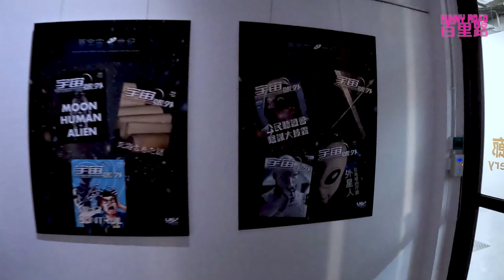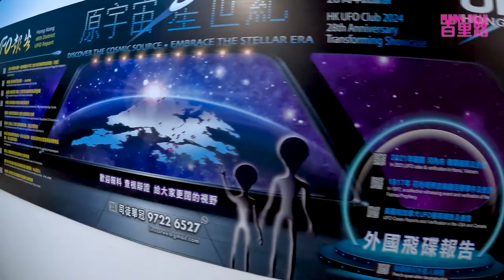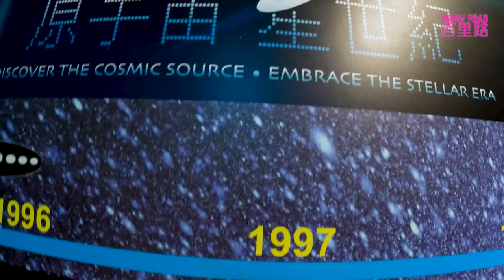外星人之謎 ufo展覽會 FUNNY TALK ( 快鏡 ）外星人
外星人之謎 ufo展覽會 FUNNY TALK .PhotoArtisan by LaputaLuk 秘魯 外星人 alien，鳴謝Ricky ko 提供音樂 （曲名： y file )